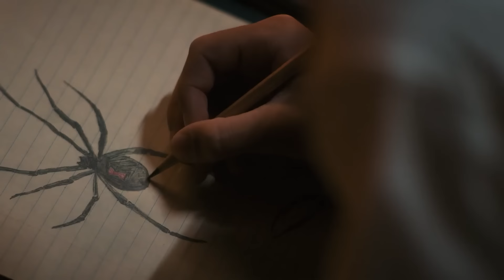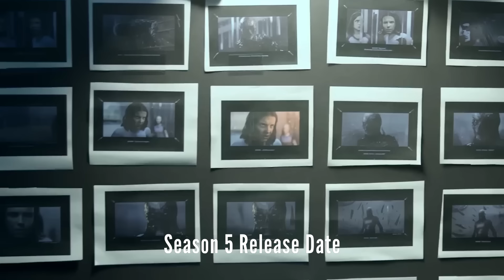Stranger Things Season 5 Teaser Trailer 2025 Netflix Breakdown and Easter Eggs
Stranger Things Season 5 Teaser Trailer 2025 Netflix. Stranger Things Season 5 Episode 1, Vecna vs Eleven, Max Returns, New Characters, Season 5 Ending & Stranger Things Spinoff Series Teaser

Covering Stranger Things Season 5 Teaser Trailer and Easter Eggs. Stranger Things Season 5 Episode 1, Vecna vs Eleven, Max Returns, new characters, Stranger Things Season 5 Ending & Stranger Things Spinoff Series Teaser

Stranger Things Season 4 Episode 8 and Episode 9 Finale Breakdown and Easter Eggs. Stranger Things Season 4 Volume 2. The Final Season 4 Episodes. Eleven vs Vecna Ending Explained. Stranger Things Season 4 Episode 9 Ending Explained. Stranger Things Season 5 Trailer. Henry Creel, Number 1, Vecna Explained and Backstory. How Vecna used the Mind Flayer to control everything. Vecna Plan Explained during Season 5 and how he plans to take over the world.

How Eleven got her powers back. Hopper in Russia Explained. Why Music and Songs are Important for defeating Vecna and the Mind Flayer. Stranger Things Neverending Story easter eggs and references. Stranger Things Season 5 Trailer and Episodes in 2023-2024 explained.

Kate Bush Running Up That Hill Theme and 80s Easter Eggs and References. How Max is the key to Vecna's Plan. Freddy Krueger Cameo Scene Explained. Stranger Things Season 4 Part 2 Trailer and Stranger Things Season 5 Teaser. How the Group travels into the upside down this time to fight the mind flayer creature. Rescuing Hopper and The End of the Series next year in 2023.

Creel House Explained. Eleven and Hopper, Dr Brenner Returns and Eleven's Powers Returning Explained. New Scenes and Easter Eggs. Hopper Lives. Eleven vs Mind Flayer in the Upside Down. Stranger Things Season 5 Release Date. And the Eleven vs Vecna Final Battle.

Stranger Things Funny Moments and Season 4 Plot Teaser Breakdown and references. I'll do more Stranger Things Season 5 videos soon. More Stranger Things Season 5 Trailer videos soon!